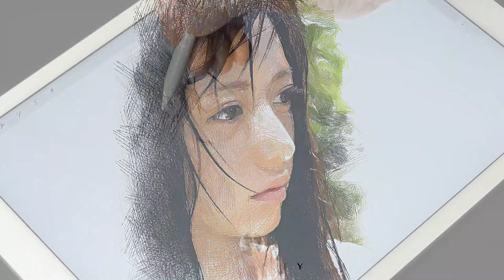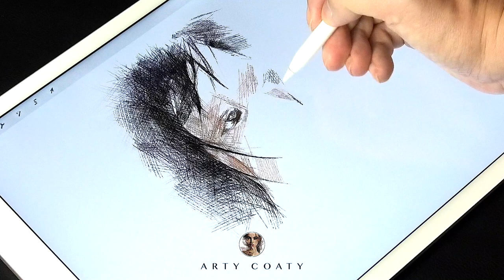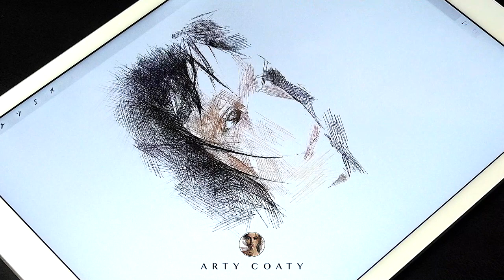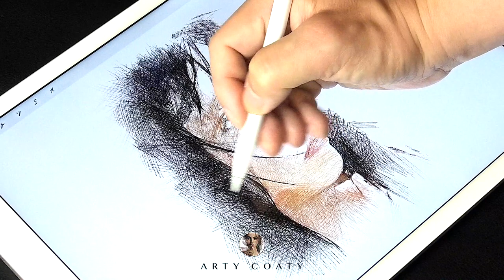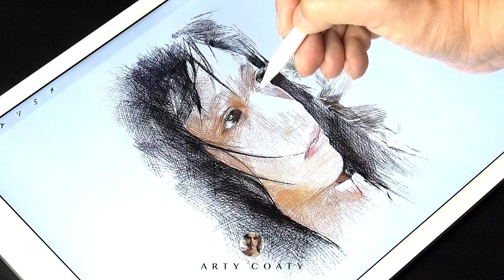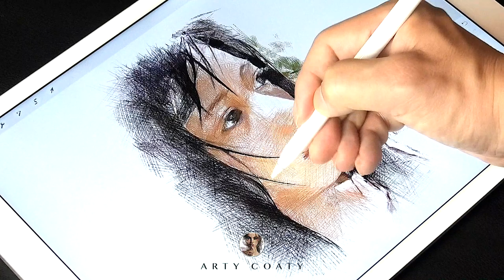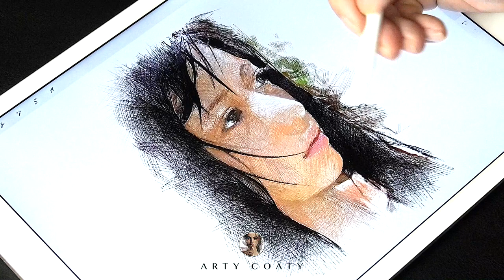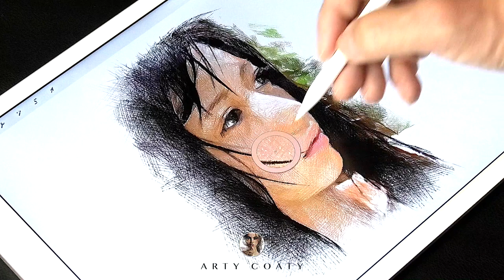Drawing 逢沢りな Rina Aizawa | Speed drawing | Procreate painting | プロクリエイトでイラストデッサン描いてみた | ArtyCoaty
Enjoy hand-drawn art creation on your iPad Pro using the Procreate app. Starting today you can watch the latest videos on my channel. Thank you for visiting.

In this channel you can see the process of drawing. And they are drawn by "mainly overlapping only the lines" by a painting technique called "cross hatching". （このチャンネルではクロスハッチングという絵画技法を用いて「主に線のみを重ねて」イラストを描いています）

✍️ Device used - iPadPro + ApplePencil +